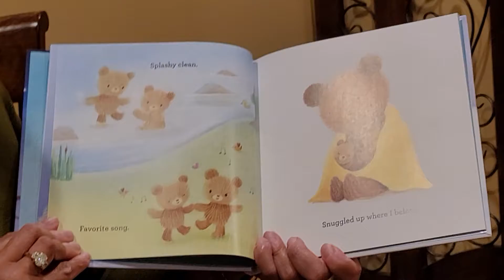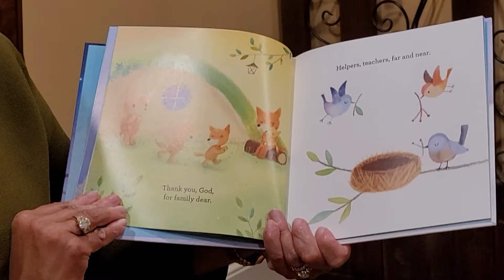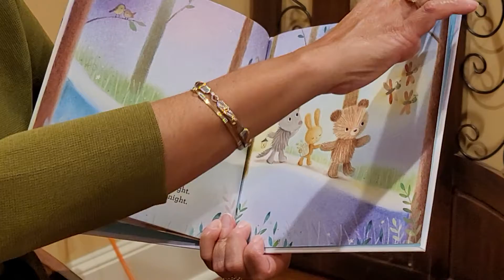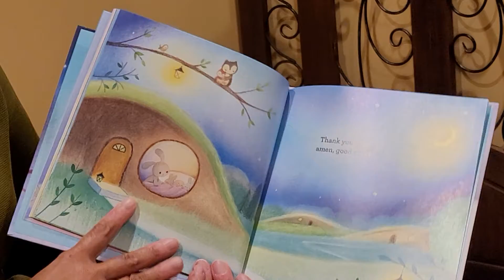DSW reading Thank you God, Good Night